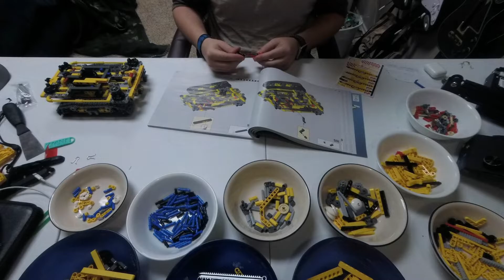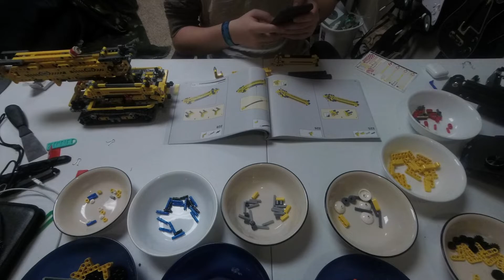Lego Technic Crane